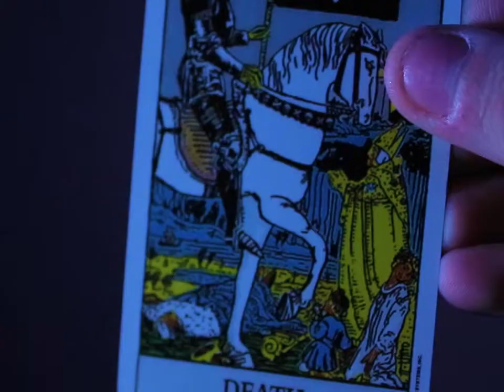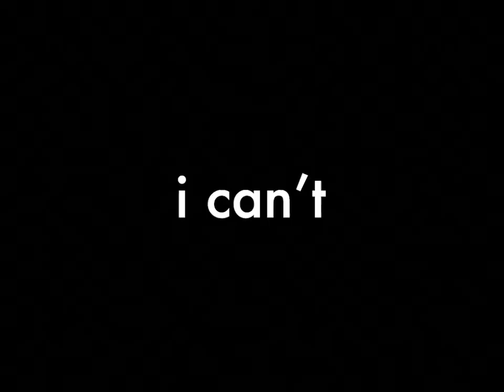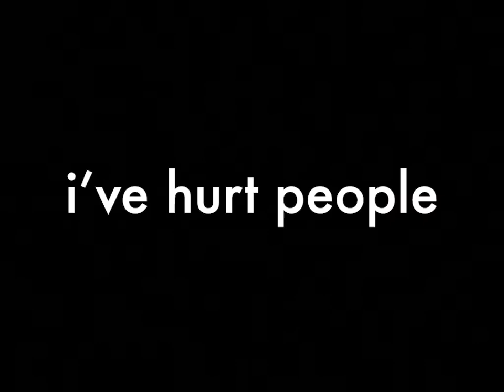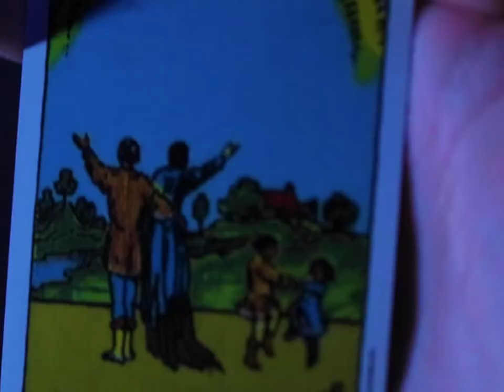light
mlk project "what affects one directly, affects all indirectly"

an essay on self